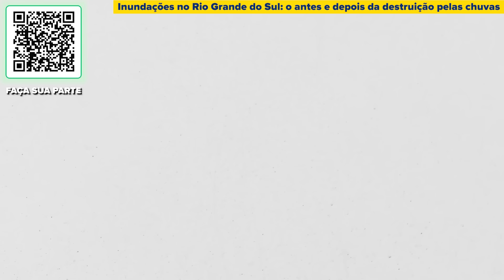ANTES e DEPOIS do RIO GRANDE SUL - O PROBLEMA É MUITO MAIOR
Faça sua parte, doe pelo qr-code!